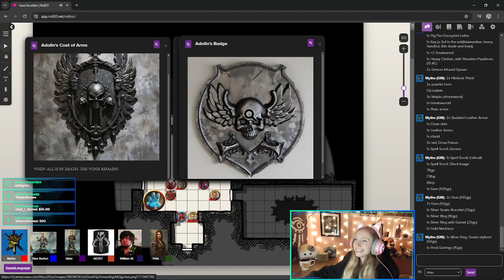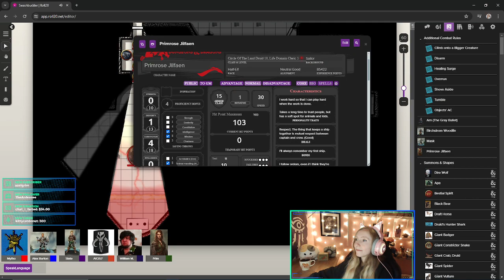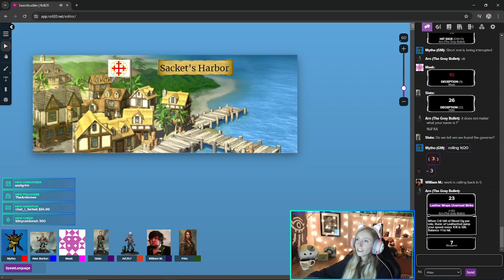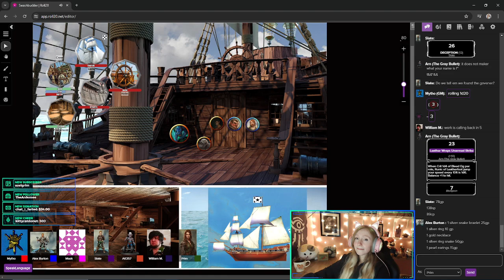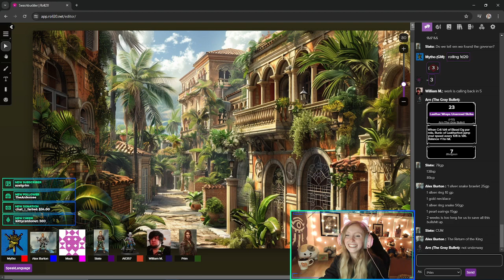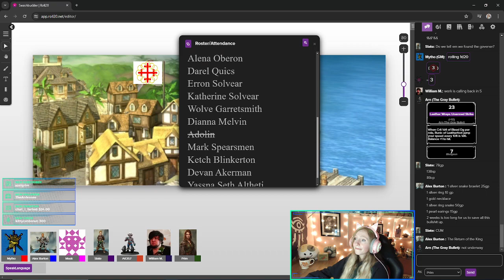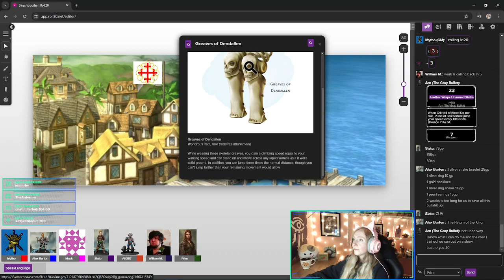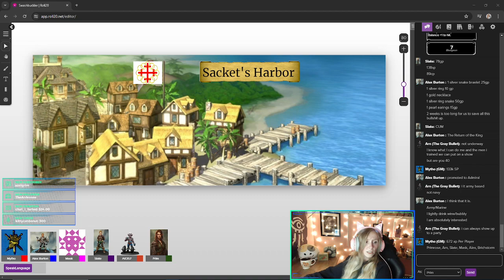Session 82: Sacket's Saviors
The day is saved! Thanks to... the Masked Maiden crew, obviously. Oh, and there's a party.